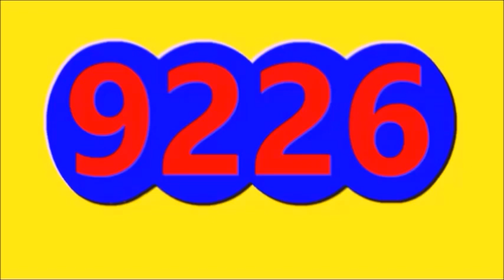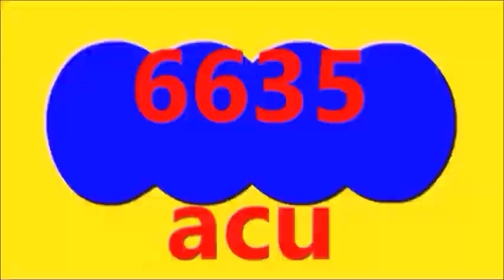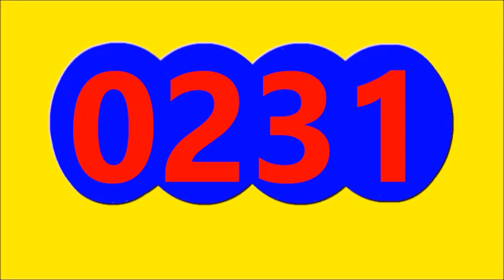Ultimos RESULTADOS SORTEOS DE LOTERIAS Y CHANCES DE HOY MARTES 27 DE JUNIO DEL 2023 (actual)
Ultimos RESULTADOS SORTEOS DE LOTERIAS Y CHANCES DE HOY MARTES 27 DE JUNIO DEL 2023
ULTIMOS RESULTADOS DE LOS CHANCES Y LOTERIAS DEL DIA DE HOY MARTES 27 DE JUNIO DEL 2023